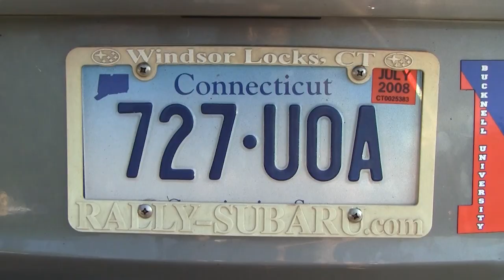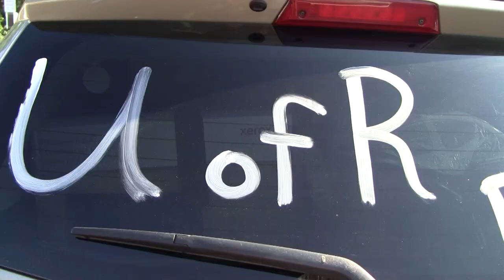Move In Day 2012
The Class of 2016 moves in to the University of Rochester!